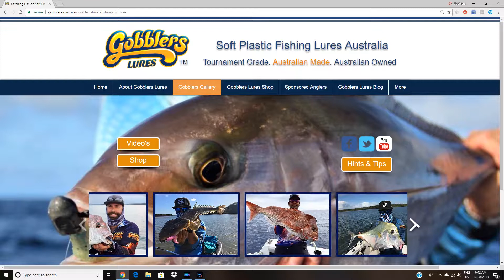Gobblers Lures Flashback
Gobblers Lures are known around Australia for producing Soft Plastic Fishing Lures that Work. Here is a little flashback video to get you in the mood for fishing.